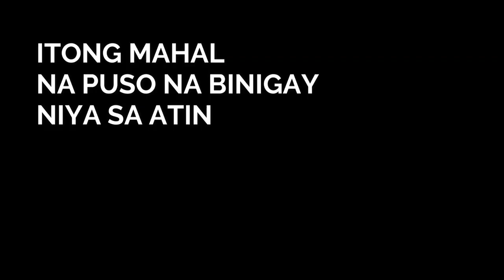VERY IMPORTANT MESSAGE II FATHER JOWEL GATUS!!! LISTEN!!!